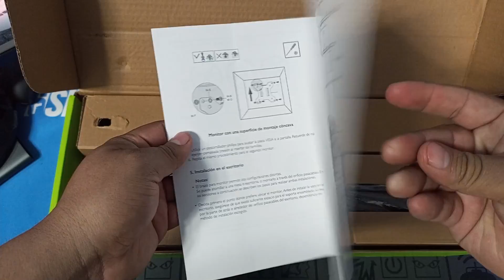Klip Xtreme KPM 310 - Soporte para 2 Monitores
Este es el Soporte para doble monitor de la marca KLIP XTREME, con garantia de por vida, una de las mejores opciones para organizar tu escritorio.

Si te gusto el Video y quieres ayudarme a mejorar el contenido puedes ayudarme

Mi equipo:
Procesador: i7 4790
Tarjeta Madre: H81 ML v3
Memoria RAM: Kingston 2x8  16gb
Fuente de Poder: Corsair CX 650  80 plus Bronce
Tarjeta de Video: Asus RTX 3050